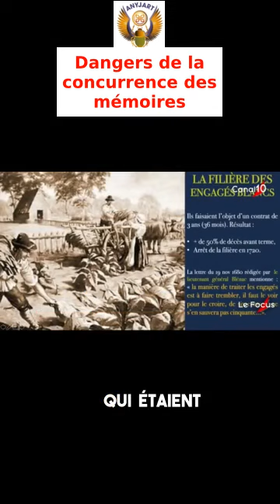Dangers de la concurrence des mémoires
/ kalalaomotundeofficielle
@ kalalaomotunde.officiel 📸
 📚 LIVRE 📚
 📚 COURS DE L'INSTITIUT 📚
FORMATION :